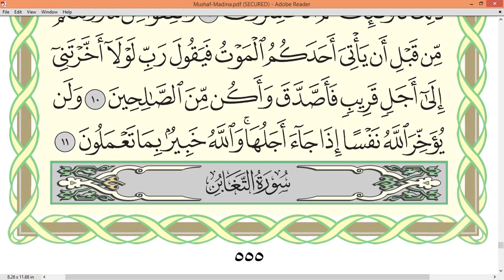Practice reciting with correct tajweed - Page 555 (Surah Al-Munafiqun)